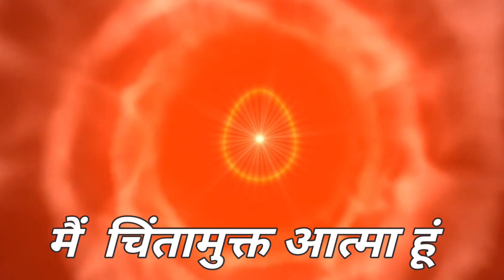आज के वरदान से कमेंट्री योग : 29 अगस्त 2023 Meditation Commentary based on Today's Vardan: 29/08/23